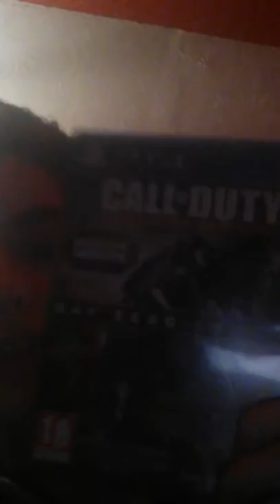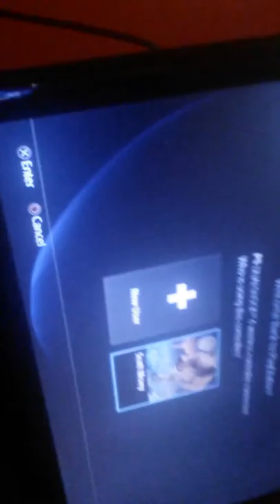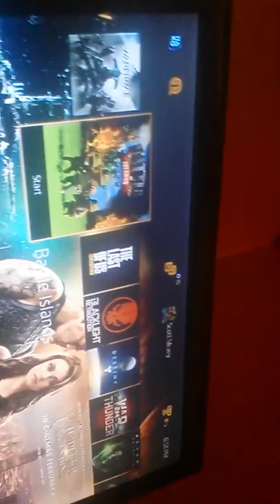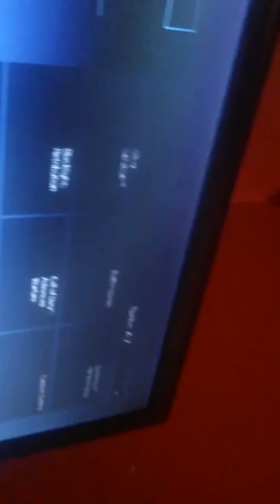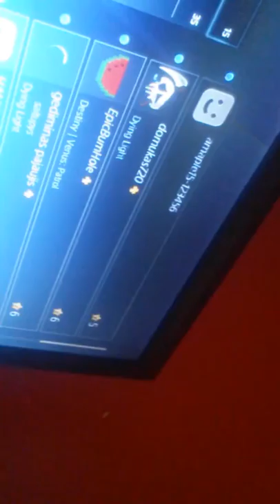Scott's vlog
Its me showing u my stuff and what u guys won't me to do